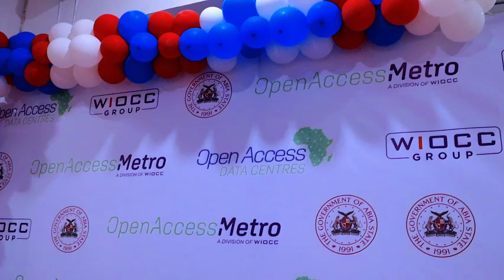WIOCC Abia State Duct Infrastructure Project Groundbreaking Ceremony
GOV. OTTI PERFORMS GROUND BREAKING CEREMONY FOR ABIA STATE DUCT INFRASTRUCTURE PROJECT TO PROVIDE INTERNET CONNECTIVITY.

Abia State Governor, Dr Alex Otti has performed the groundbreaking ceremony of the West Indian Ocean Cable Company (WIOCC) Abia State DUCT Infrastructure Project.

The West Indian Ocean Cable Company (WIOCC) Duct Infrastructure project is being set up to transform the digital and internet connectivity landscape of Abia State.

Speaking while performing the ceremony at the Aba South Local government headquarters, Governor Otti said that the project was set up to highlight the commitment of his administration to the development of the State's technology infrastructure.

Governor Otti who titled his speech, "Taking Tomorrow" said that the overall objective of the project is to run an interconnected underground DUCT system to support the deployment of reliable broadband technology, superior digital services and expand the network to the advantage of all Abia residents.

The Governor said that his administration is building an interconnected service delivery architecture that would limit the use of physical papers and files and create a new culture of digital communication, interactions and exchange among students, teachers, patients, government institutions and members of the general public.

The State Chief Executive assured that the DUCT Infrastructure development initiative would on completion, form the base for the accelerated growth of the State's digital economy, providing the structural leverage for enterprise innovation, resource sharing and collaboration across geographical boundaries.

While describing technology as a strong backbone for prosperity, business development and expansion, Governor Otti said that technology is critical to the transformational programmes in education and health, productivity in the civil service, security and social protection.

He said that the project would have a multiplier benefits in the area of job creation, enterprise partnerships, and the multiplication of entrepreneurial opportunities, noting that the project on completion would create not less than two hundred thousand direct and indirect jobs.

"While the project will begin with the urban centres, my assurance is that no community will be left behind.

"Our target is that over the next 12 to 18 months, we shall see a dramatic rise in the number of homes, schools, offices, and institutions connected to the broadband superhighway that runs on the DUCT fiber infrastructure we are laying the foundation today.

"The successful delivery of this project, as we have seen in other places, will attract the interest of big players in the global tech ecosystem to the State" Gov. Otti stated.

Earlier in an address, the Commissioner for Science, Technology and Innovations, Engr. David Kalu said that the event marked the continuation of a revolution of transformation, innovation and bold leadership that would revolutionise every corner of the State.

He noted that Abia State under Governor Alex Otti has witnessed a renaissance in governance.

Also in his remarks, the Managing Director of West Indian Ocean Cable Company (WIOCC), Dr Ayotunde Coker while noting that the company has been active in building digital infrastructure across Africa for the past 18 years, said that Governor Otti is bringing economic growth to all nooks and crannies of the State through the project.

Dr Coker expressed delight for the great opportunity given to him to be part of the project, saying that the project is all about breaking barriers and building new technology infrastructure in Abia State

In their goodwill massages, the General overseer, Omega Power Ministry ( OPM) and Royal Father, Eze Apostle Chibuzor Chinyere, the representative of Nokia-Seimens, Mr. Mike Okpechimeh described Dr. Alex Otti as a Messiah sent by God Almighty to deliver the State from ruins, and appreciated the transformational projects of Governor Otti in Abia State.

The event attracted the presence of many dignitaries including members of the State House of Assembly, members of the State Executive Council, the Aba business community, traditional rulers among others